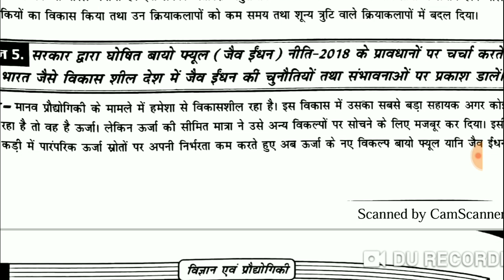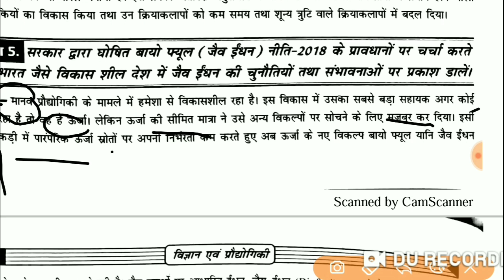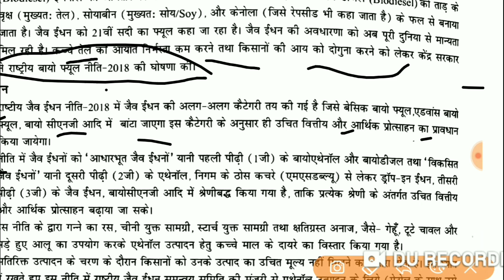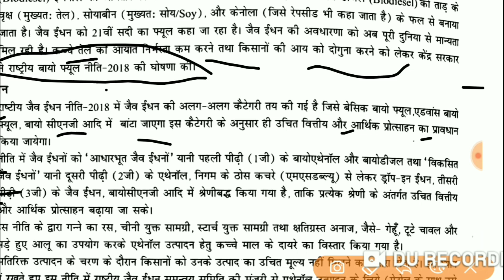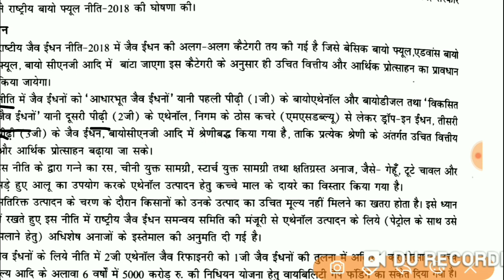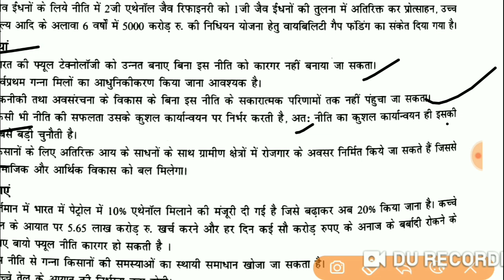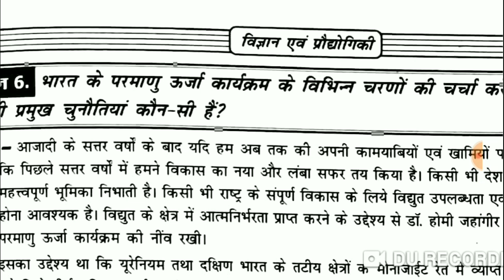BPSC main Exam Science and Tech (जैव ईंधन नीति-2018) useful for all Exams